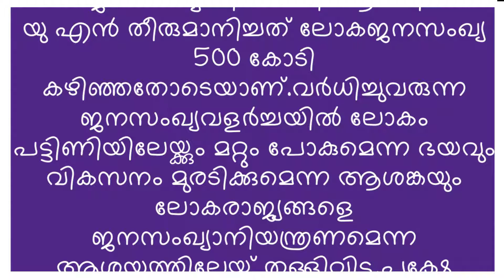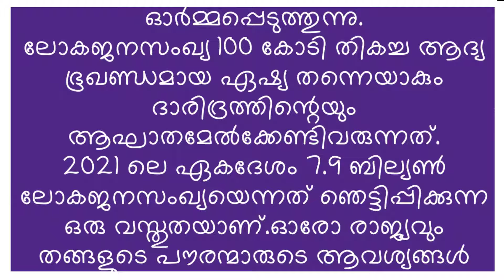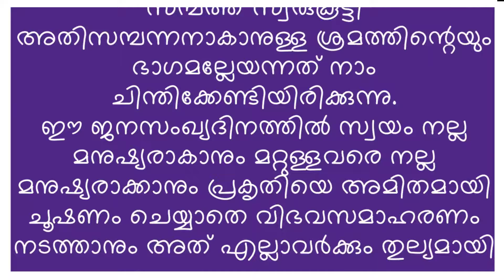ലോകജനസംഖ്യദിന പ്രസംഗം ഉപന്യാസം ആശയങ്ങള്‍@SocialScienceCorner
ലോകജനസംഖ്യദിന പ്രസംഗം ഉപന്യാസം ആശയങ്ങള്‍ @Social Science Corner